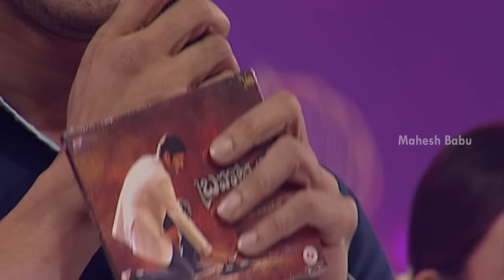Brahmotsavam Team has been Amazing says Mahesh Babu at Brahmotsavam Audio Launch | Samantha | Kajal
Brahmotsavam Team has been Amazing says Mahesh Babu at Brahmotsavam Audio Launch, The movie ft. Mahesh Babu, Samantha, Kajal Aggarwal and Pranitha. BrahmotsavamMusicBegins with the grand audio launch.

Brahmotsavam movie is directed by Srikanth Addala. Music composed by Mickey J Meyer. Produced by Prasad V Potluri under the PVP Cinema banner and G. Mahesh Babu Entertainment Pvt. Ltd.

The movie also stars Revathi, Jayasudha, Naresh, Rao Ramesh and Tanikella Bharani play supporting roles.

Full Details -
Star Cast - Mahesh Babu, Samantha, Kajal Aggarwal and Pranita
Producers - Prasad V Potluri
Banner - PVP cinema & G. Mahesh Babu Entertainment Pvt. Ltd